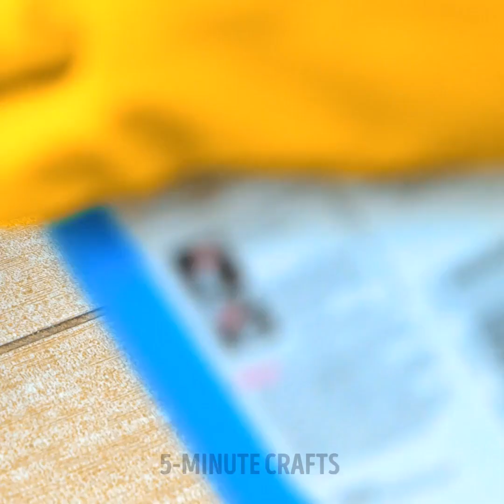Clever Hacks And Gadgets to Keep Your Kitchen Clean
TIMESTAMPS:
00:01 DIY cleaning tool
02:45 Cleaning hacks for hard-to-reach places
04:57 How to wash dishes
07:16 How to clean mirrors
08:00 Easy way to clean an oven
In this video, we'll show you some amazing cleaning hacks that will make your life easier and your home cleaner. From using natural ingredients to tackle tough stains to organizing your cleaning supplies, we've got you covered. Whether you're a busy parent, a college student, or just someone who wants to keep their home sparkling clean, these hacks are sure to come in handy. So sit back, relax, and get ready to learn some amazing cleaning tips and tricks!